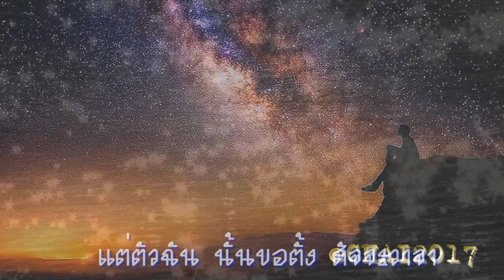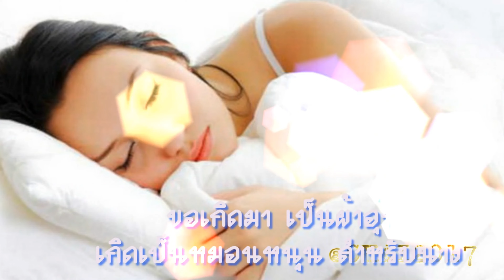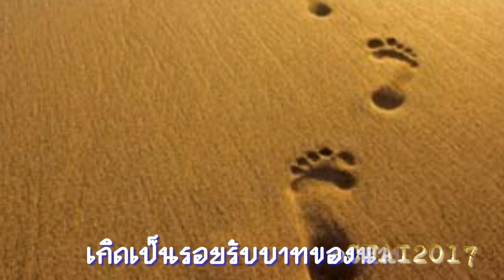ปรารถนา สุเทพ วงศ์กำแหง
เพลง   ปรารถนา  ขับร้องโดย  คุณสุเทพ วงศ์กำแหง
บญจมินทร์ คำร้อง-ทำนอง
สุเทพ วงศ์กำแหง  ขับร้อง
                     …หากแม้นเลือกเกิด เองได้
คนทุกคนเลือกเกิดอย่างไร
ตามใจเขา ปรารถนา
แต่ตัวฉัน นั้นขอตั้ง สัจจะวาจา
ถึงชาตินี้ ชาติหน้า ปรารถนาเกิดมาใกล้คุณ
.                  ..หากร้อนผิวกาย ใจระทม
ตัวฉันยอมเลือกเกิดเป็นลม
เฝ้าลูบชมเนื้ออ่อน ละมุน
หากหนาวนัก ขอเอารัก วางไว้เป็นทุน
ขอเกิดมา เป็นผ้าอุ่น
เกิดเป็นหมอนหนุน สำหรับนาง
.                  .อยากเกิดมาเป็น สีแดง
แต้มแต่งสองริมฝีปากคุณ
อยากเกิดเป็นแป้งหอมกรุ่น
ลูบไล้เนื้ออุ่น สองปราง
.                  ..อยากเกิดเป็นสร้อยห้อยคอไว้
อยากเป็นดอกไม้ที่ทัดหู
อยากอยู่ร่วมหอ ไม่ห่าง
..                  .จะขอเป็นแหวนสวมก้อย
เป็นกำไรสวมใส่มือน้อย
เกิดเป็นรอยรับบาทของนาง
อยากแนบเนื้อ ขอเป็นเสื้อสวมใส่สรรพางค์
ขอเกิดเป็นหมอนข้าง
เพื่อนางนวลน้อง ได้กอดนอน